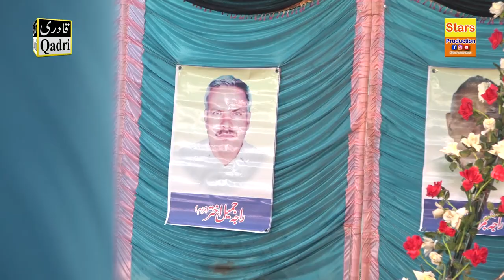Shan e Rasool - Allama Riaz ud Din Siddiqui 2019 - Karam Dian Chawan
Khataab :- Qari Allama Raiz ud Din - Gujranwala

Courtesy:- Stars Production Official & Noor Ki Barsaat Kharian
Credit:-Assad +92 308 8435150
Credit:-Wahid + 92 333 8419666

Stars Production Official is a  channel and a company we record live naats and speech and Islamic functions & we have rights of our own videos by the all Naat khawan's and others in collaboration with Sultani Sound & Noor ki Barsaat.